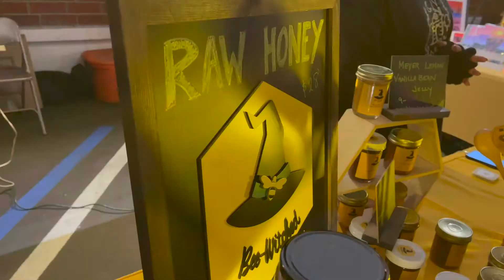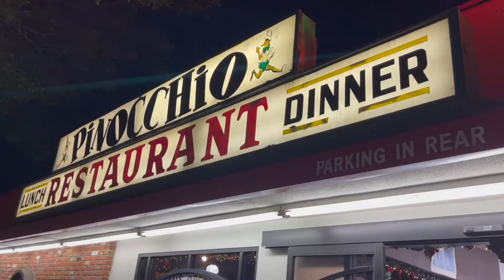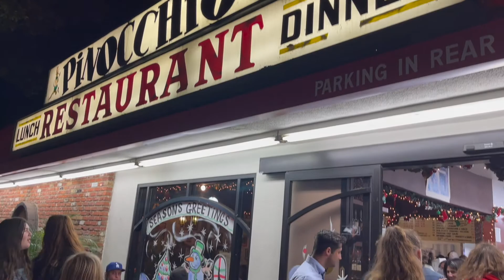VLOGMAS DAY 4 | HOLIDAY IN THE PARK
Hello Friends! Today's video is a quick look at how the holidays kick off in my area - hope you enjoy!